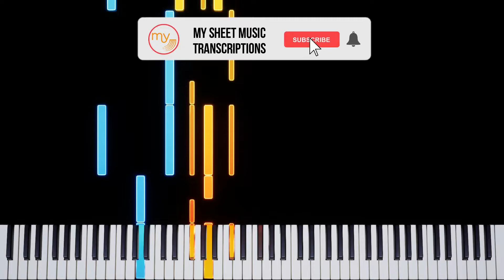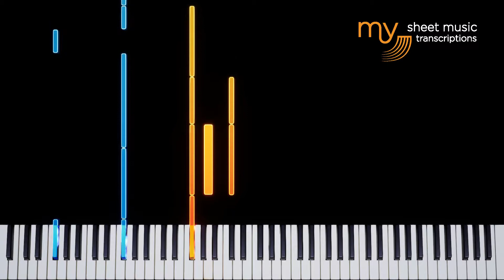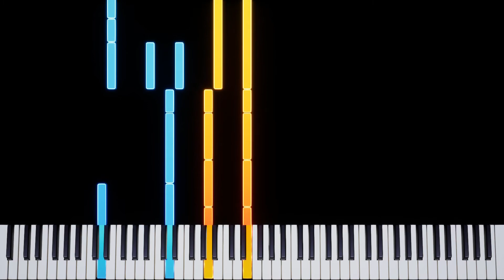Luna (The Smashing Pumpkins) - Piano Tutorial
Luna (The Smashing Pumpkins) As Played By Jackson Taylor - Piano Tutorial